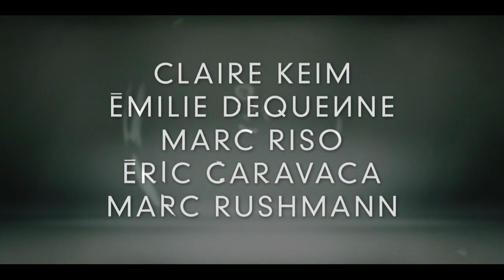Année Zéro - Bande-Annonce M6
ANNÉE ZÉRO, dès le mardi 03 janvier 2023 sur M6

Le soir du 31 décembre 2023, Marc, chirurgien star de l’hôpital de Provence, est retrouvé assassiné sur son lieu de travail. Alors qu’ils quittent la scène de crime, Anna, son ex-femme, Cédric, son meilleur ami, et le lieutenant Juliette Kharoub se retrouvent coincés dans le même ascenseur. Minuit passe. Quand les portes s’ouvrent à nouveau, Anna, Cédric et Juliette réalisent qu’ils ont été ramenés un an en arrière, au 1er janvier 2023...

Nouvelle création M6 / série 2023

Claire KEIM (Anna Honoré)
Émilie DEQUENNE (Juliette Kharoub)
Marc Riso (Cédric Giraud)
Marc RUCHMANN (Simon Legendre)
Éric CARAVACA (Marc Honoré)
Loup-Denis ELION (Stéphane Iannucci)
Elisa ERKA (Margot de Michelis)